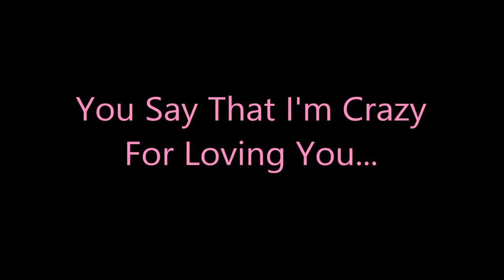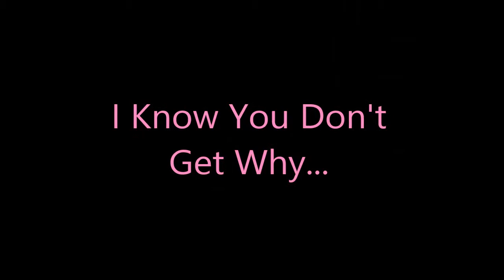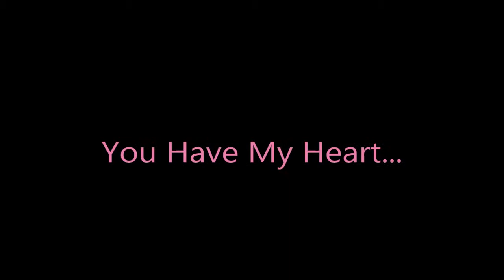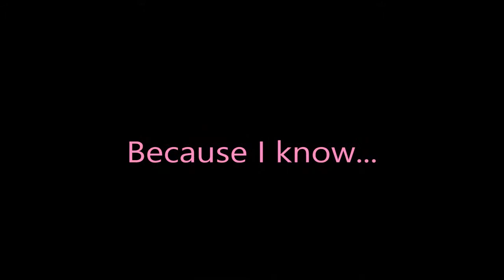My Perfectly Imperfect Valentine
Heard this song from John Legend on the radio and felt it described my relationship pretty well. So I turned it into my wife's 2014 Valentines gift. (Fyi, I put a necklace under the keyboard)